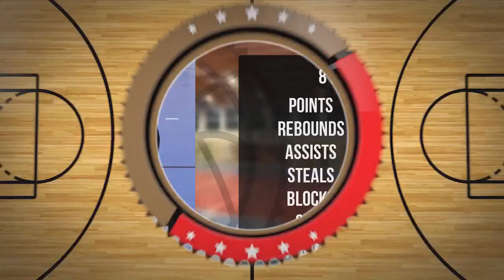Jan Sender Player Mixtape DC102 Junior Brodnica 2024